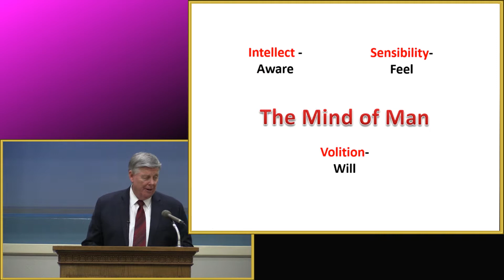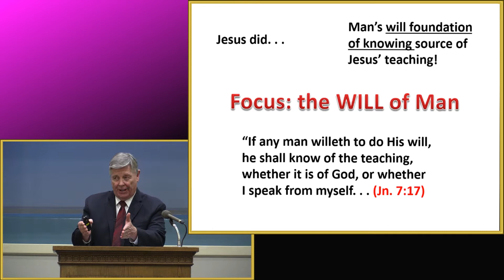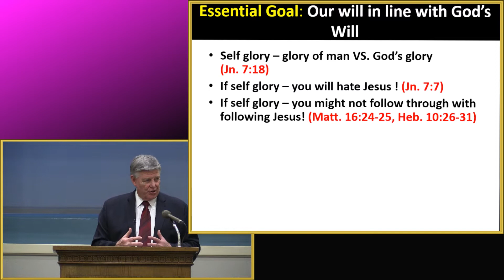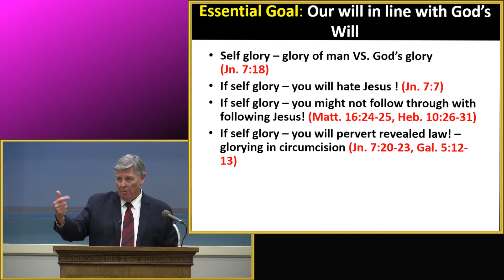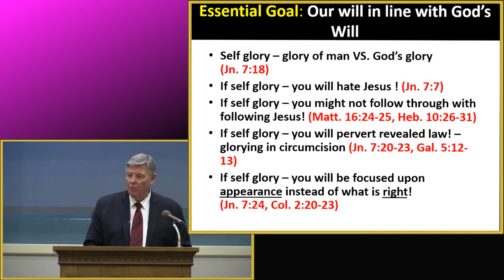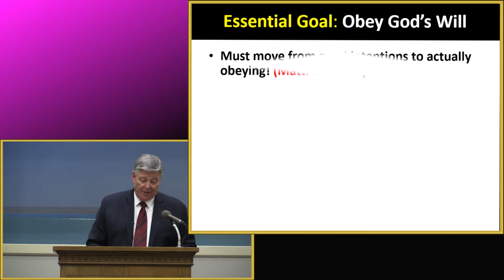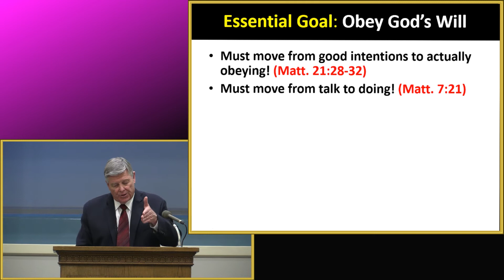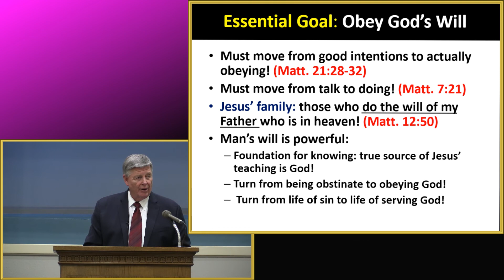The Will Of Man by Jerry Fite - May 15, 2022